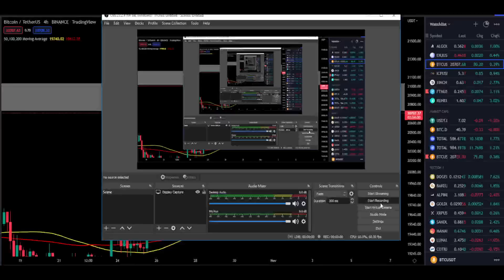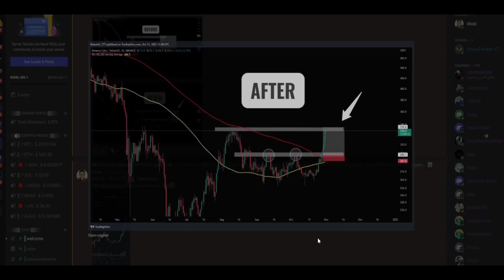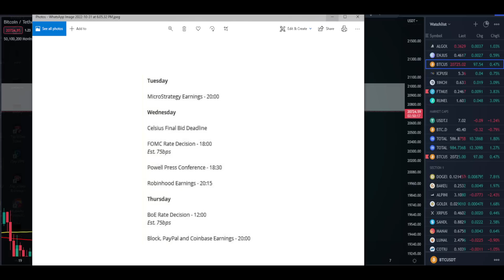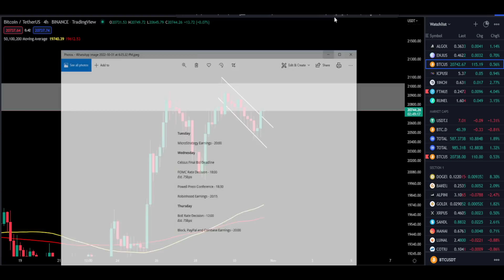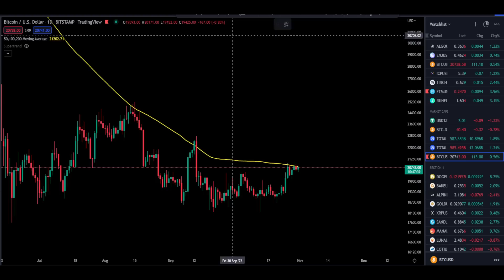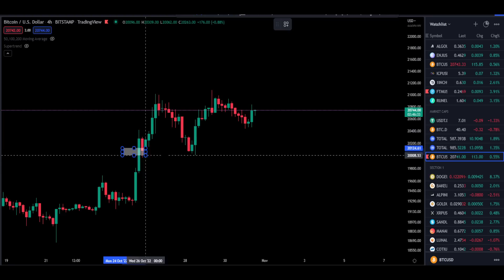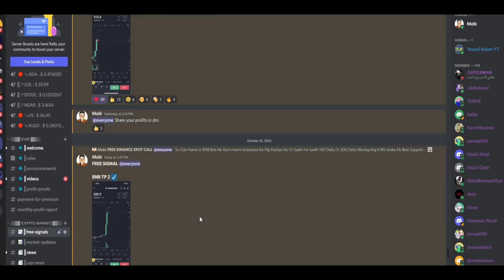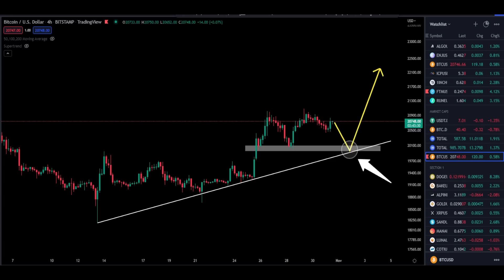BIG VOLATILE WEEK | BITCOIN UPDATES | BTC UPDATES TODAY | BTC LATEST UPDATES | ETH UPDATES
BITCOIN BREAKOUT
BITCOIN
BITCOIN LIVE
BITCOIN NEWS TODAY
BITCOIN NEWS
BITCOIN MINING
BITCOIN PRICE
CRYPTO JARGON
BITCOIN KYA HAI
BITCOIN CRASH
BITCOIN PUMP
BITCOIN DUMP
WISE ADVICE
BITCOIN TODAY
BITCOIN CASH
BITCOIN UPDATE
BITCOIN ANALYSIS
BITCOIN PREDICTION
BITCOIN TECHNICAL ANALYSIS
BITCOIN EXPLAINED
BITCOIN UPDATE
WISE ADVICE
BITCOIN NEWS
WISE ADVICE
OPEN4PROFIT
FED MEETING
FED NEWS